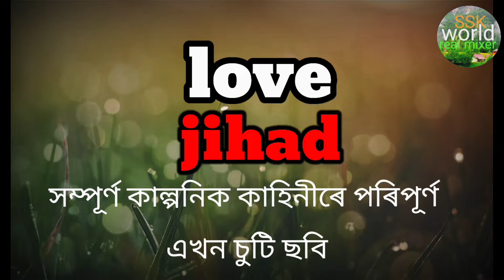love jihad (লাভজিহাদ) Assamese short film 'trailer' real_ mixer#